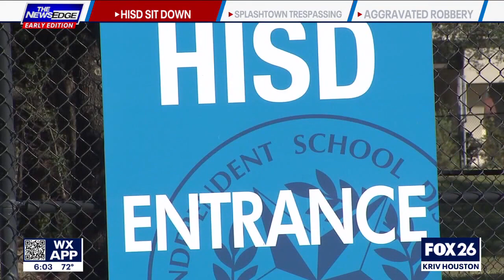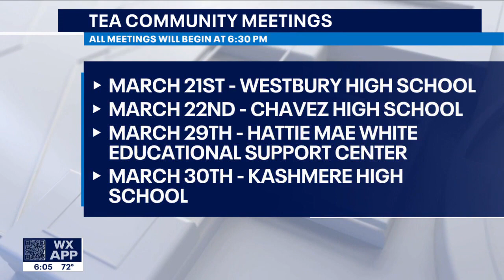Houston ISD takeover: HISD Board of Trustees president plans to run to be on new board of managers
News of the state takeover has left many people who currently work at HISD wondering if they'll still have a job in a few months. FOX 26's Natalie Hee spoke to the HISD Board of Trustees president who plans to stay involved in the school district community.